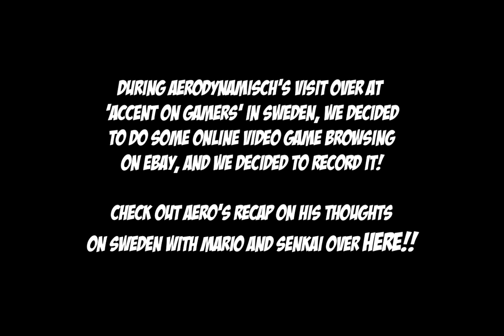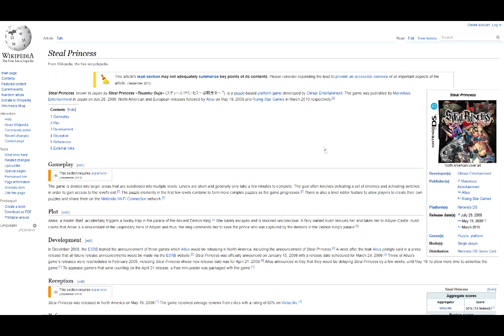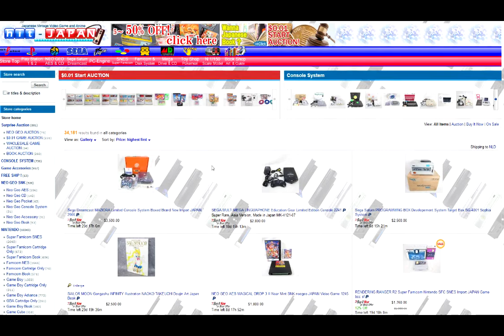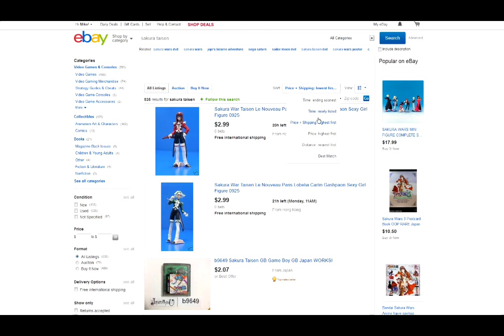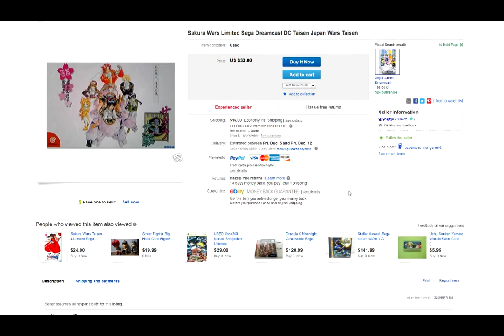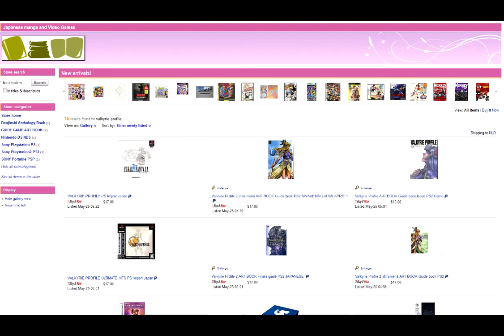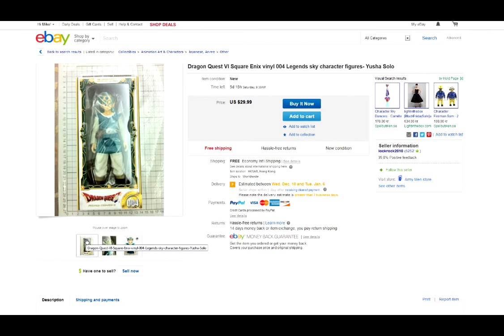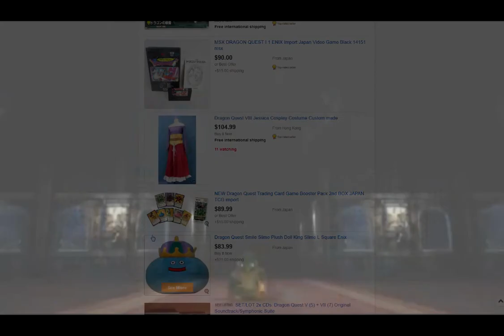Aerobay - Browsing Ebay With Aerodynamisch!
During Aero's visit to Sweden we had our share of laughter, drama and action!
But on our last moments of his trip we decided to record a very special episode of Mario, Senkai and Aero checking out some cool games on ebay together.

How about you join them on their search?